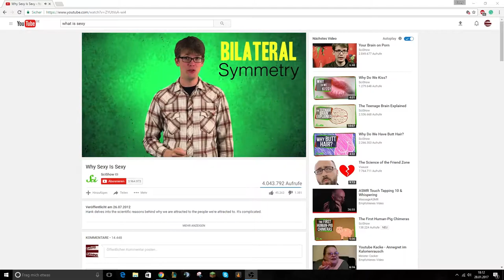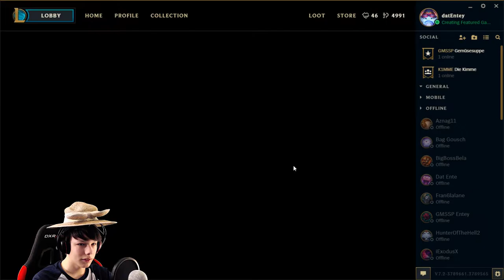Nexus Siege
❤Hilfe für verletzte Tiere❤

Skype: datEntey

▬▬▬Musik▬▬▬▬▬▬▬▬▬▬▬▬▬▬▬▬▬▬
RIOT Music

▬▬▬▬Spiel▬▬▬▬▬▬▬▬▬▬▬▬▬▬▬▬▬▬
Spiel: League of Legends
Version: 6.23